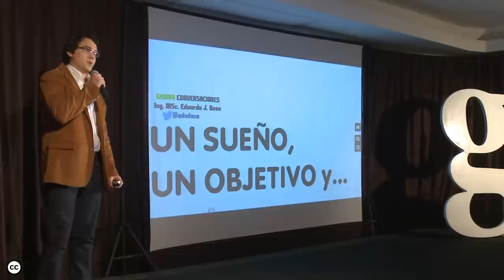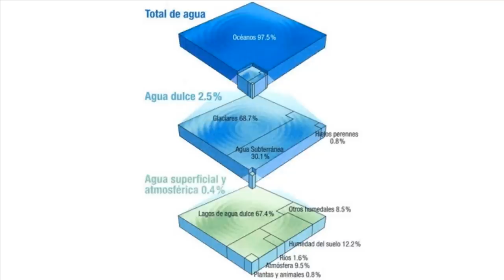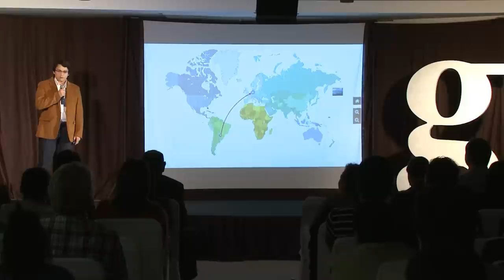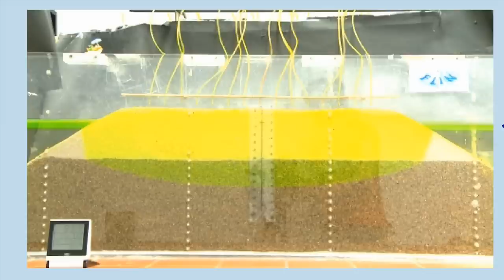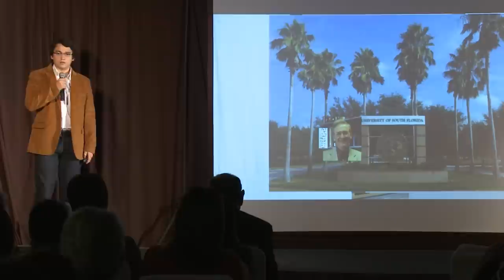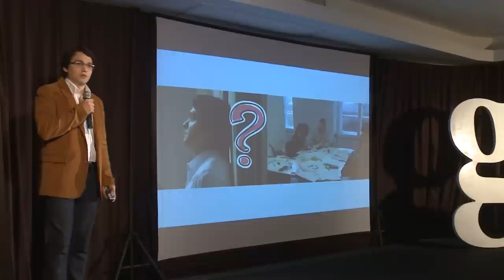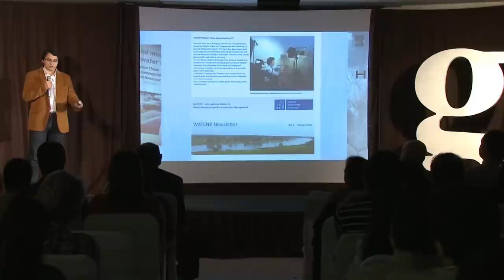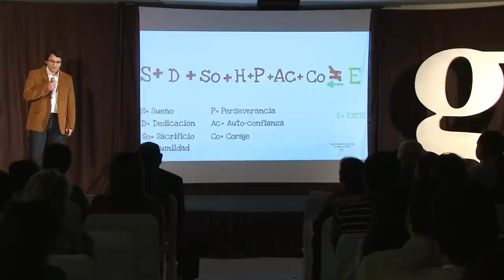Gramo / Eduardo Dose / Cuando la ciencia se equivoca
Un paraguayo en Alemania logró refutar conocimientos que todos los especialistas daban por acertados.